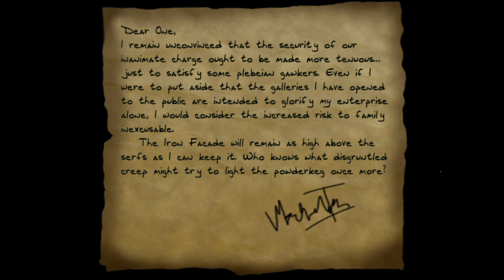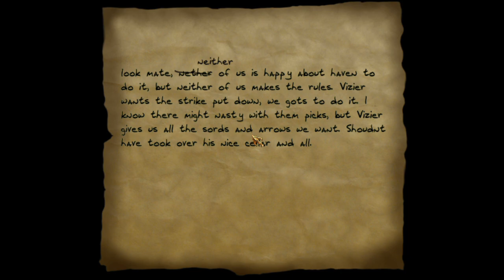Rather an anticlimax | Thief: Ascend The Dim Valley finale [3]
No regrets, Mr. Garrett.